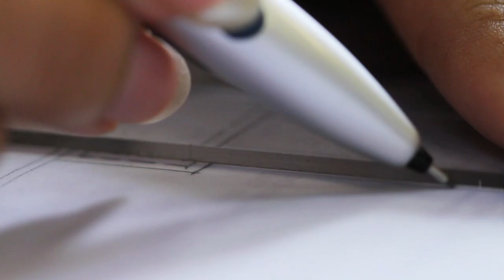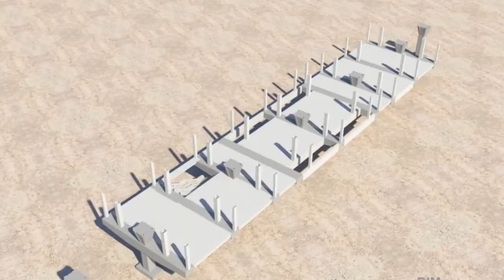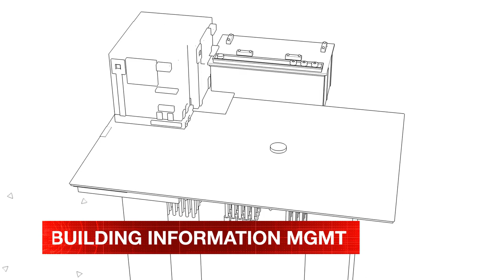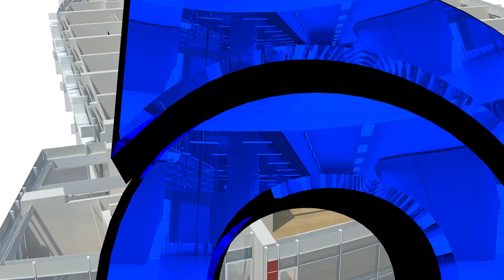HSS ENGINEERS - CORPORATE VIDEO